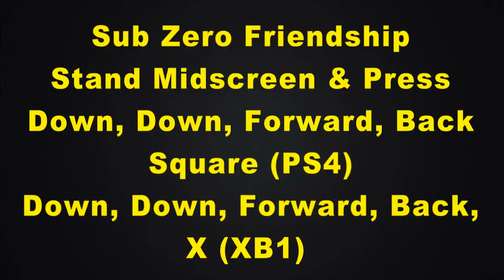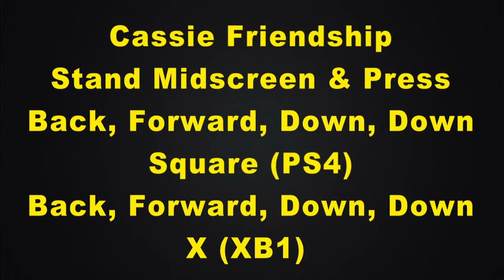Mortal Kombat 11 How To Do Perform Move List Friendship Noob Saibot Sub Zero Cassie Cage MK 11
Mortal Kombat 11 How To Do Perform Move List Friendship Raiden Jacqui Joker Kahn MK 11 AfterMath Video

This video has live commentary, I will be doing boss fights, finding hidden items or areas, review at the ending of the game. I am playing this on the Playstation 4 using the Roxio HD Game Capture Pro.